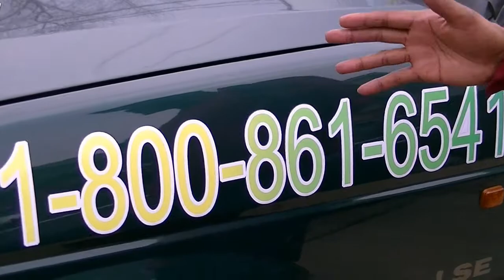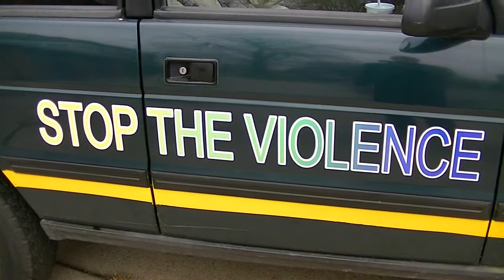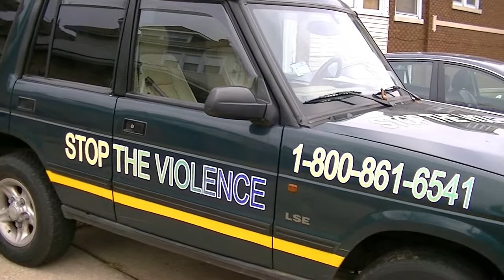Stop Chicago's Crime And Violence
Syron Smith Dec 2013 pt1